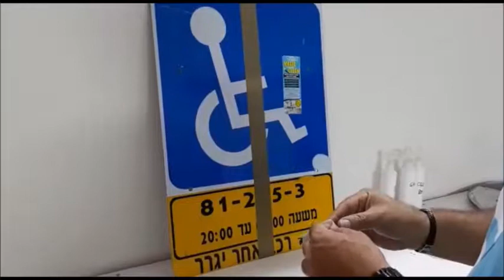CBS 800 Non stick coating